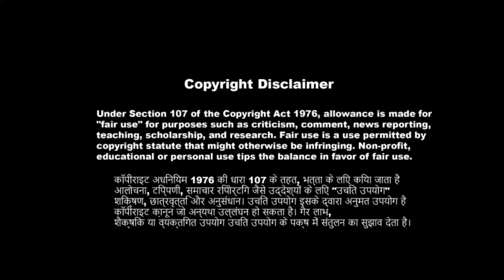Ritesh panday New Latest Sad Song||मुह मारो कमाई के || -Manmohi News bhojpuri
About video:-1  Music Director Dhananjay Mishra Ka nidhan
                     :-2Ritesh panday Rome lage
                     :- 3 writer bibhakar panday Ka maut
                    :-4 Ritesh panday Live Video
                   :-5 Ritesh panday hello kon
                  :-6 Ritesh panday bhojpuri video
                 :-7 Ritesh panday bhojpuri films

नोट:- ईस भिडीयो का मकसद यही है कि  लोगों तक खबर पहुचाना या जानकारी देना है नाही किसी को दिलमे ठेस पहुंचाना है अगर किसी तरह का परसानी है या फिर सिकायत है तो PZ आप हम से संपर्क किजीए भिडीयो 10 मिनटमे हटा दिया जाएगा ।